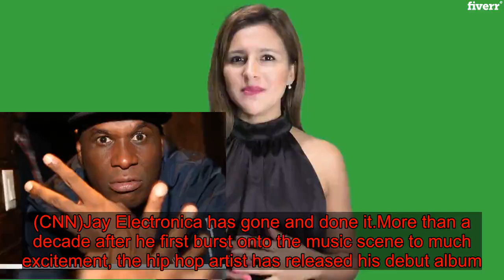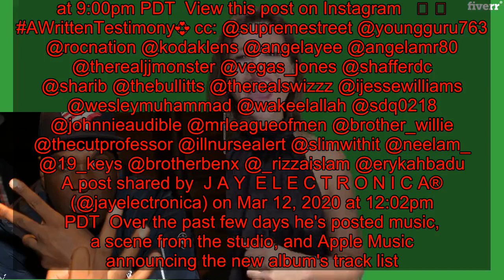Jay Electronica finally releases debut album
(CNN)Jay Electronica has gone and done it.More than a decade after he first burst onto the music scene to much excitement, the hip hop artist has released his debut album."A Written Testimony" hit the Tidal streaming service late Thursday.That makes sense given that years ago he originally signed with Tidal owner Jay-Z's Roc Nation label.Electronica first came to fame in 2007 with "Act I: Eternal Sunshine (The Pledge)" which featured him rapping over the score for the film "Eternal Sunshine of the Spotless Mind."Read MoreSingles "Exhibit A" and "Exhibit C" garnered him even more positive reviews and attention.But the New Orleans native's debut album still never materialized -- until now. Electronica prepared his followers with some advanced notice on social media. View this post on Instagram As Salaam Alaikum 🤲🏿🕋 cc: @youngguru763 @supremestreet @rocnation @kodaklens @therealjjmonster @vegas_jones @shafferdc @sharib @thebullitts @ijessewilliams A post shared by J A Y E L E C T R O N I C A® (@jayelectronica) on Mar 8, 2020 at 9:00pm PDT View this post on Instagram 🕋 🛸 AWrittenTestimony💞 cc: @supremestreet @youngguru763 @rocnation @kodaklens @angelayee @angelamr80 @therealjjmonster @vegas_jones @shafferdc @sharib @thebullitts @therealswizzz @ijessewilliams @wesleymuhammad @wakeelallah @sdq0218 @johnnieaudible @mrleagueofmen @brother_willie @thecutprofessor @illnursealert @slimwithit @neelam_ @19_keys @brotherbenx @_rizzaislam @erykahbadu A post shared by J A Y E L E C T R O N I C A® (@jayelectronica) on Mar 12, 2020 at 12:02pm PDT Over the past few days he's posted music, a scene from the studio, and Apple Music announcing the new album's track list.